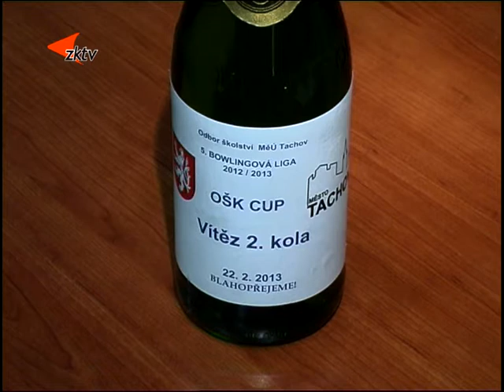Školy a školky zápolí v bowlingu